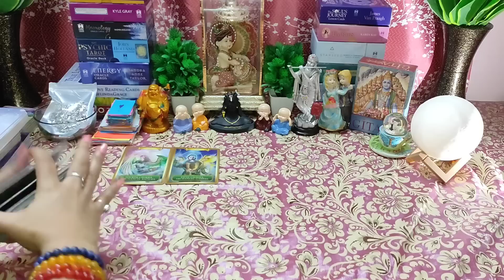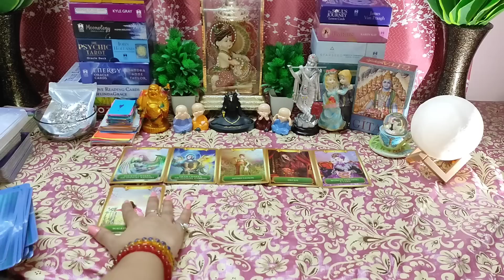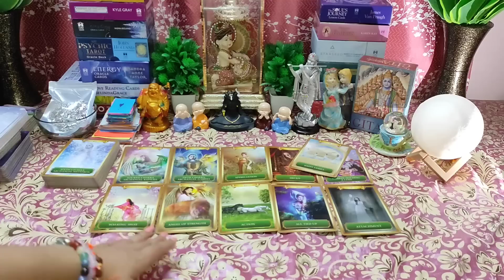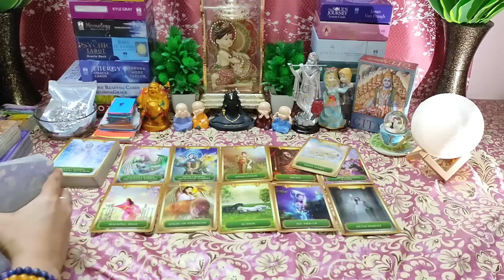🌈Unke True Intentions Kya Hai Apko Lekar🤔Timeless💯Hindi Tarot Reading❤